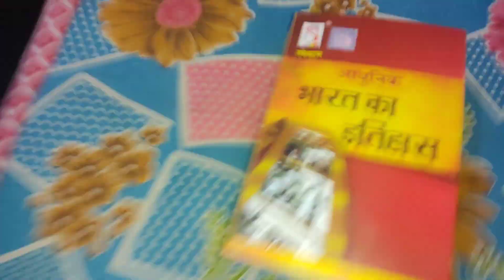STET, UPPSC aspirant life in allahabad 💥 morning study routine*study vlog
Hello friends ❤️

Is vlog me hmne apna study routine share Kiya hai jisme humne full morning study routine share Kiya hai I hope ki ye video aap sabhi ko pasand aaye ❤️❤️❤️❤️❤️❤️❤️❤️❤️❤️❤️❤️❤️❤️❤️❤️❤️❤️❤️❤️❤️❤️❤️❤️❤️❤️❤️❤️

Village girl reecha
prepare for UPPSC, STET exam
UPPSC, STET aspirant
arly morning study routine
my to do list
aspirant life in allahabad